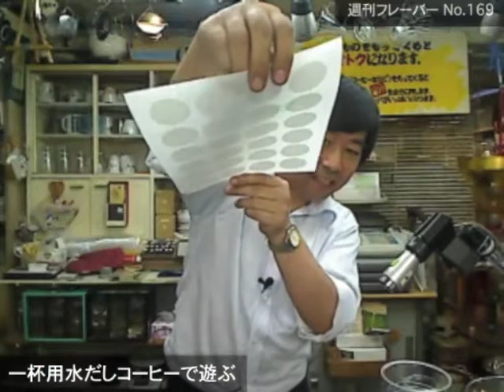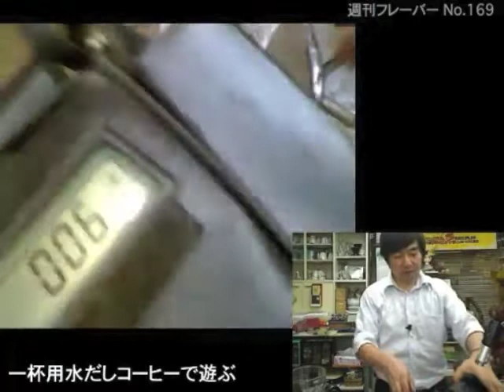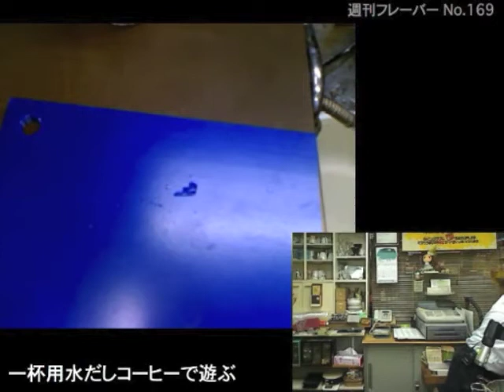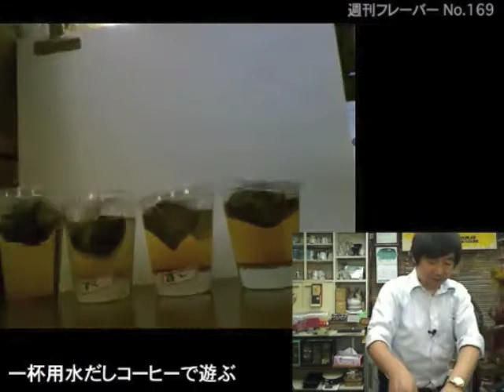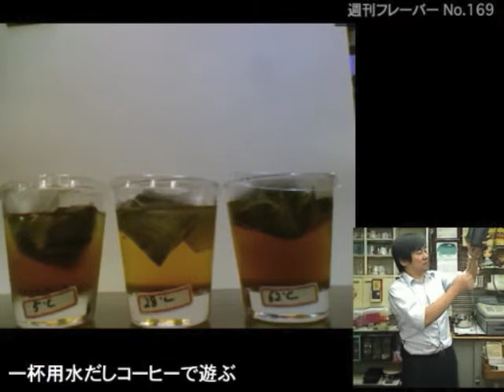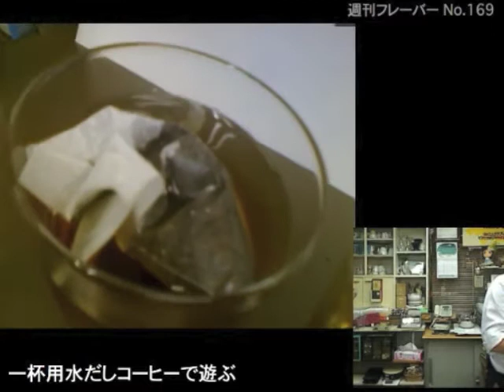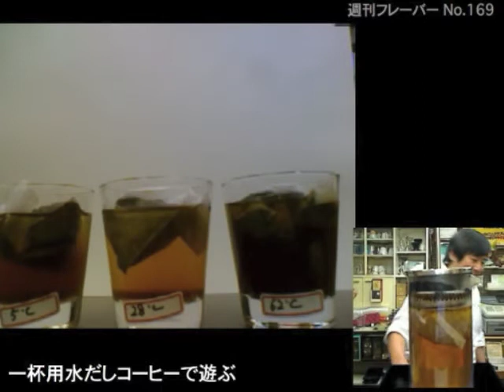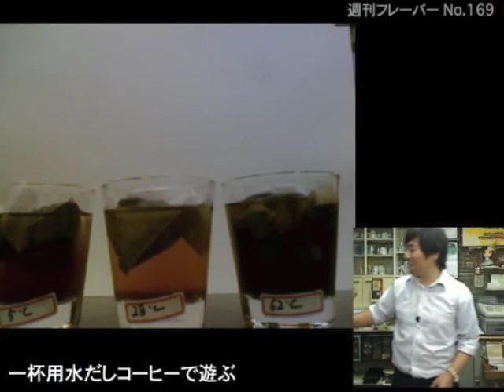一杯だし用水だしコーヒーで遊ぶ・週刊フレーバー